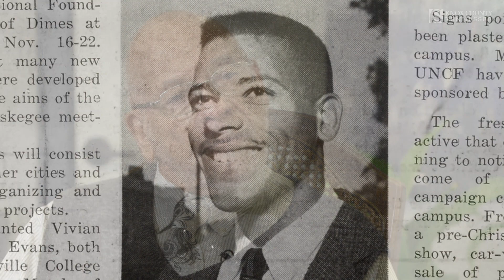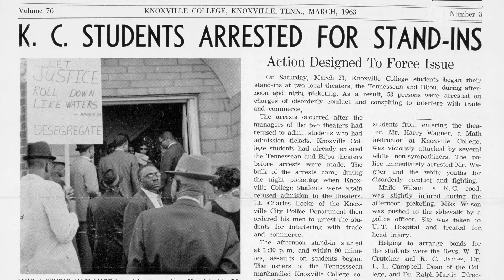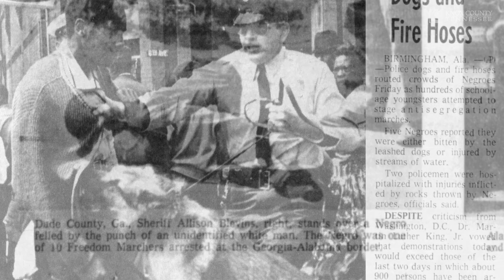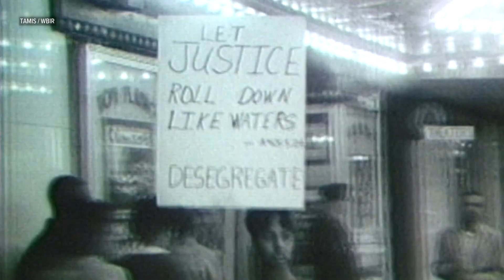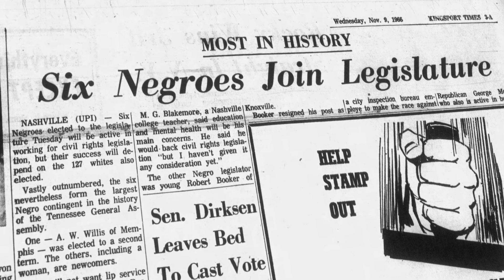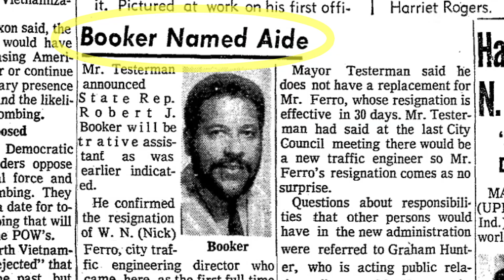Knox Narratives: How Bob Booker made and preserved black history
KNOXVILLE, Tenn. — Knox County Mayor Glenn Jacobs has developed a new docuseries, ‘Knox Narratives’ to tell important stories about Knoxville, Knox County and East Tennessee history using a long-form presentation.

The first episode of the series will continue the focus on our region's rich heritage during Black History Month and feature a conversation with Robert J. (Bob) Booker, a Knoxville native who has both made and preserved local black history.

Robert Booker was raised during the era of segregation in Knoxville, started a newspaper as a student at Austin High School, served in the U.S. Army in the 1950s, and became a local champion of civil rights as a student at Knoxville College, where he served twice as student body president and organized peaceful protests that helped desegregate Downtown Knoxville businesses in the 1960s.

In 1966, Booker became the first black person elected to represent Knoxville in the state legislature. After three terms as a state representative, Booker broke another racial barrier in his home city. He was appointed aide to Knoxville Mayor Kyle Testerman in 1972, making Booker the first black administrator for the city government.

Later, Booker was named director of the Beck Cultural Exchange Center, which he popularized as an unmatched repository of local black history. His years of dedicated research and preservation efforts resulted in a more complete picture of our past and present culture. Booker authored five books and several booklets on local history. His prolific writing also includes hundreds of articles as a newspaper columnist.

In his conversation with Mayor Jacobs, Booker shares memories of his many incredible experiences, recalls humorous moments during dire situations, gives his perspective on what made Knoxville different during the Civil Rights Movement, and offers his thoughts on the future of race relations.